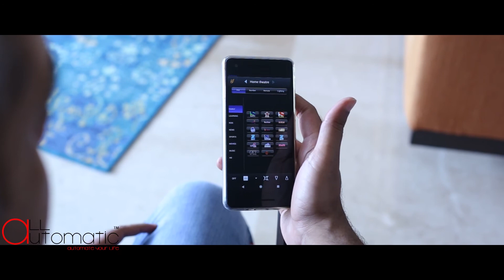AllAutomatic, Project: Mr. Tanvish Bhatt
AllAutomatic believes that your space is more than just four walls & a ceiling. It can be your working ,shopping ,travelling, learning, breathing and finally a living space. A shrine where your journey unfolds & evolves. It is the place which accommodates all your moods for every occasion. We help adapt your place to the rhythm of your life. We provide ingeniously designed solutions to enhance every single facet of your life.

At AllAutomatic, we passionately work on latest technologies of modern living and provide those solutions to our clients as per their requisites. We love planning new smart technologies for our clients and also ensure their end satisfaction with the quality of work we deliver.

With this guiding principle behind our work, we broaden our horizons by bringing in specialised members to our team which is dedicated wholeheartedly to deliver high quality output.What we promise and deliver is a Smarter Space and a Smarter You!